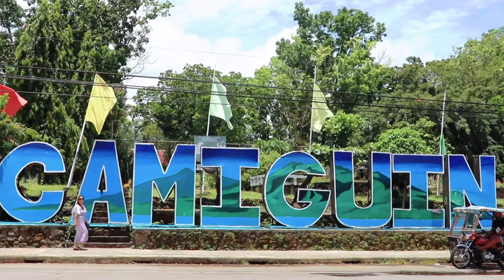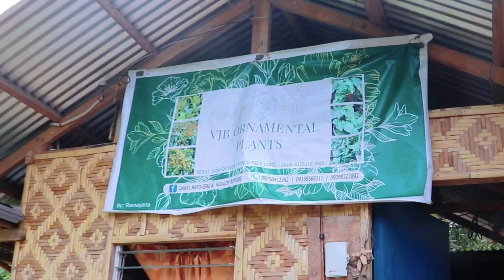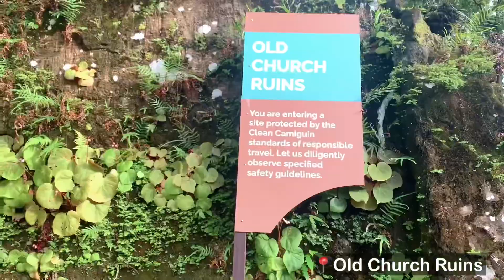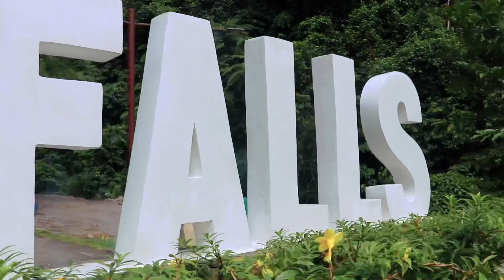DISCOVER BEAUTIFUL GARDEN in CAMIGUIN ISLAND Travel Vlog : Lovekye8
✅Facebookpage
🔔1st Facebook page: Lovekyegarden